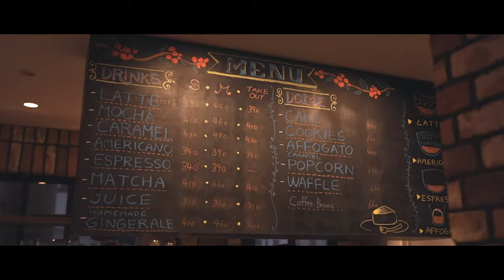JAPAN - The Tokyo Memories | Rainy Day | Cinematic Travel Film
▪️ Credit
Cast｜ Ayumi Suzuki

Director｜Shinya Yamada
Editor｜Kaname Yamamoto
Cinematographer｜Taiki Ogata
Producer｜Yuriko Nitta
Leader｜Shinya Yamada
Project｜Shota Takayanagi

Produce by GOJU